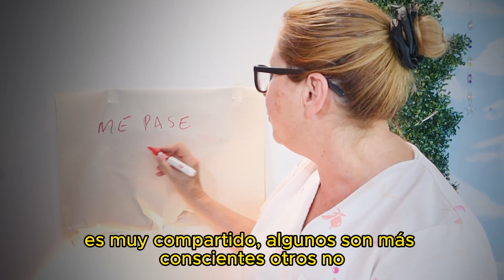Miedo 4 | QUE ME PASE ALGO A MI O AL BEBE EN EL PARTO | Especial Halloween 2023 INFOPARTO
Nuevo curso online " Embarazo y Parto Seguro con Josefina Masiá", clic para saber mas:

INFOPARTO un canal que te informa y prepara para la espera y recibimiento de tu bebe.

Josefina ines Masia | Obstétrica